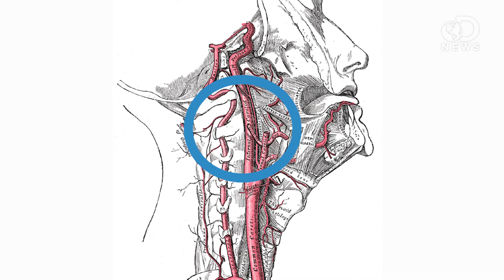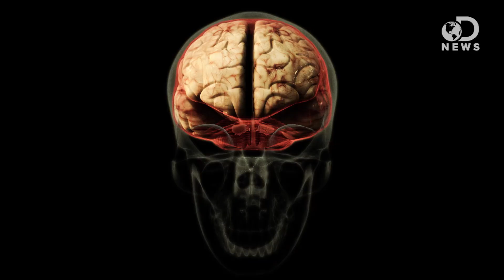Why Do We Get Brain Freezes?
Brain freeze- that feeling you get when you scarf down ice cream too fast or chug an Icee with too much gusto. What are they exactly, and why do they happen? Anthony finds out.

Neuroscientists Explain How the Sensation of Brain Freeze Works
"Brain freeze is practically a rite of summer. It happens when you eat ice cream or gulp something ice cold too quickly."

Why Do We Get Brain Freeze? Scientists Explain
"Harvard Medical School scientists who say they have a better idea of what causes brain freeze, believe that their study could eventually pave the way to more effective treatments for various types of headaches, such as migraine-related ones, or pain caused by brain injuries."

"It's a sweltering summer day, so you take a big sip of a refreshing, frozen coffee--and you're immediately doubled over with throbbing head pain."